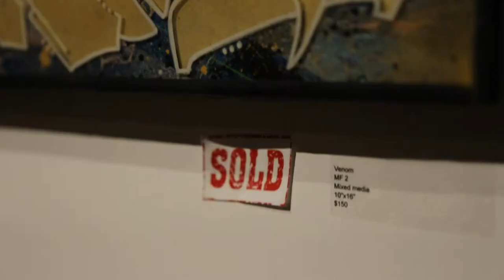STAIRWEL 2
Bringing Art Basel to Atlantic Ave, Delray Beach with a one day pop up of amazing art!!!

Live Painting and Works by:
VENOM - RIPES - BULKS - ATOMIK - GRABS
JERZ - ARIVE - MAYOR - OHLO - ORTIE- CHNK
REMOTE - HEST - LOBS - LUER - HYPNOTIZED - 90 CULTURE

Shoutout to DJ Murkem, Wex The Master and Zoediac!!!

Old School Bakery, Saltwater Brewery, Woo Creative, Axe Trailers, Exa Models, Stuart & Shelby, Cultured Revolution, Cushy Gigs, Bill Bathurst Group, GT's Kombucha and Raw Juice